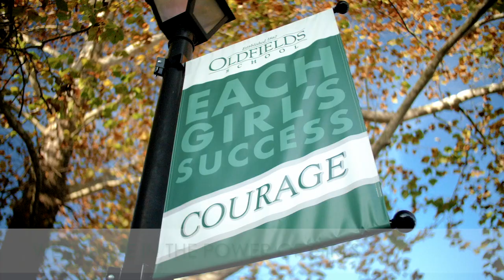WE BELIEVE IN THE POWER OF GIRLS!